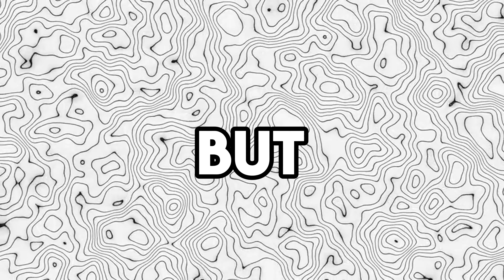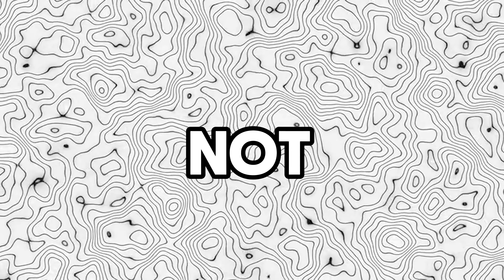I Need To Tell You Something (IMPORTANT)